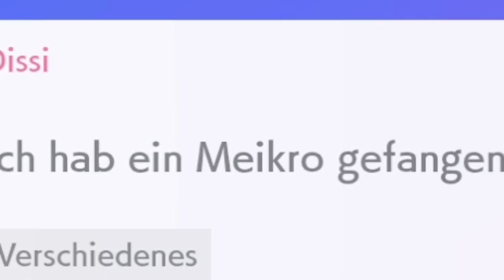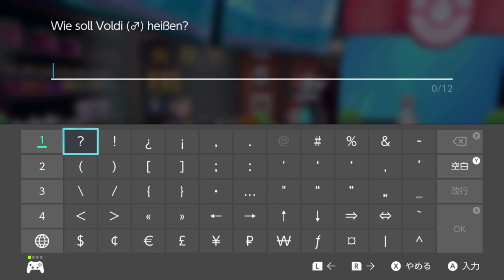Mein Memmeon stirbt? 😭 「Pokémon Schwert #03 Mini Nuzlocke Challenge」 deutsch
Let's Play zu Pokémon Schwert! Wir kämpfen, fangen und trainieren.